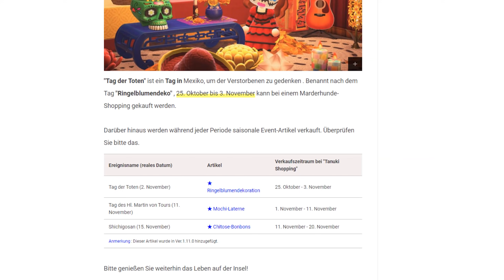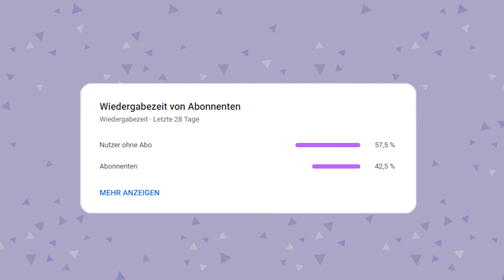Animal Crossing DIRECT angekündigt + neue AMIIBO KARTEN Serie! 😍 Animal Crossing New Horizons 🌴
Eine neue Animal Crossing Direct angekündigt: In diesem Video möchte ich euch alle neuen Infos zu Animal Crossing New Horizons mitteilen, welche auf der letzten Nintendo Direct veröffentlicht wurden! Ich hoffe das Tutorial, sowie die Tipps & Tricks für Animal Crossing konnten euch helfen 💗